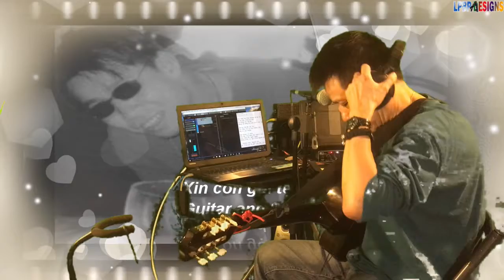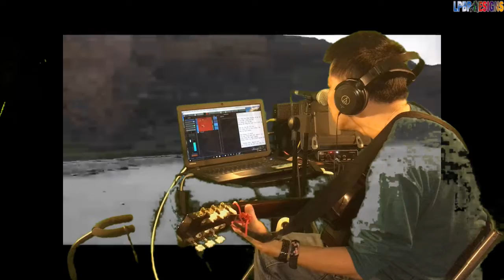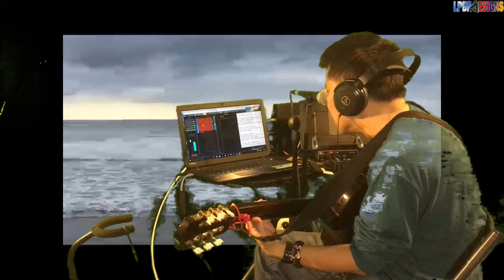Xin còn gọi tên nhau – Trường Sa - Guitar and Sing by Alain Bảo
Xin còn gọi tên nhau – Trường Sa
Guitar and Sing by Alain Bảo